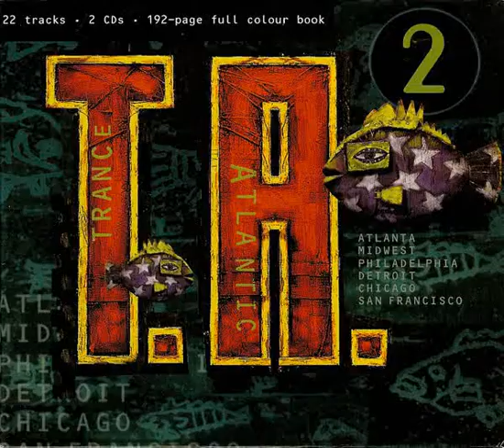Various Artists - Trance Atlantic 2 front cover